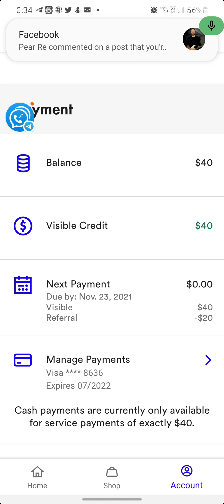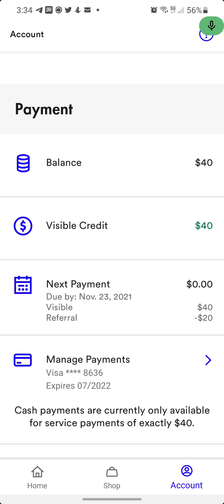My Visible wireless service will be $0.00 Next Month! Wow! here's how!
READ FULL LENGTH ARTICLE HERE:

We’ll both get $50 when you open a Chime bank account and set up direct deposit! Get your paycheck up to 2 days early and say goodbye to ridiculous bank fees. Check it out

it has all the info you need to know about joining Visible. When you use my friend code, DVwS6, you’ll get your first month of service for only $5!

Join Mint Mobile today and get $25 and up in bill credits as a new customer!

Join me on US Mobile (app.usmobile.com) and save $10 on your 1st month's plan. Use code IMOASAU when you activate.